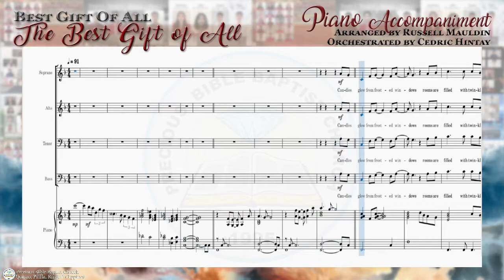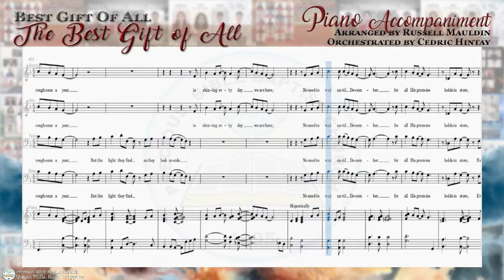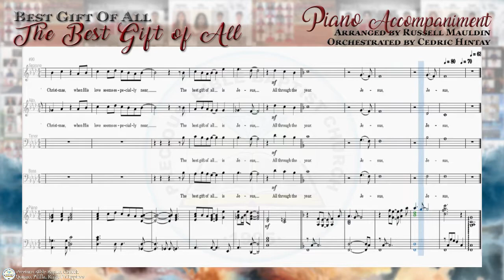The Best Gift Of All | Piano Accompaniment | Precious Bible Baptist Church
"The Best Gift of All" Piano Accompaniment